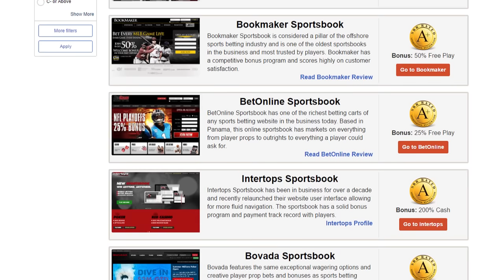NCAA Basketball Picks | Totals For Tuesday, January 31st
Handicapper Charles Stark heads to the Big East, SEC, and big 12 to look at three great matchups in college basketball focusing on the totals. While Creighton and Butler get up and down the fort tonight to go over, look for Kentucky in Georgia, and West Virginia and Iowa State to play some tough defense tonight. Current record 123-100. Browse the premier NCAAB sportsbooks

Automated Video Transcription:

nc-double a basketball totals for tuesday
January 31st this is a segment we look
at total set by oddsmakers and we try
to beat that line either over under the
total we got three games on the card
today good slate of games out there we
also have our NBA segment we're going to
do that live we're getting back to doing
a live segment that's gonna be four
o'clock eastern tuesday i'm actually
making this video right now it's monday
night as a you know been poring over the
lines of since he came out but tuesday
it's going to be live four o'clock
eastern one o'clock pacific so be sure
to check that out the feedback you guys
have been fantastic so tune in to that
if you have never watched that video
before you've got to check it out
because you you could time into me i'll
respond to you you know what I get done
doing my job of checking out the totals
and I just been great you know the given
take on there has been fantastic you
know some of you guys disagree with me
on stuff i think somebody went against
my place where I had that horrible day
last week and they profited which is
great you know that with you guys profit
i'm ok with that because i know for me
and the longer and i'm going to profit
because that's just I do that every year
so you know it has been NBA has been
great about fifty three percent
and nc-double a
were doing find a 123 and a hundred you
know what that's a nice little profit we
continue that for the rest of the season
which I anticipate we will so my spread
pick for NC double-a has been great if
you've ever be able to catch those as we
do that NBA live segment and also are
spread picks for NBA has been pretty
solid you know those aren't we don't
really keep track of those but if you
guys pay attention you'll see we've been
hitting our fair share and you don't be
sure to come in and share when we do
that four o'clock eastern again tune
into that alright youtube channel
review all the signup bonuses are there
and blacklist sportsbooks to avoid lot
of great stuff great website sportsbook
review let's get to some totals we got
three on the card again we're 123 and
100